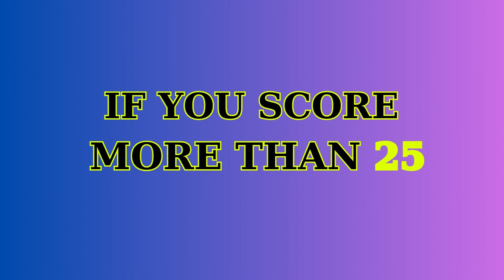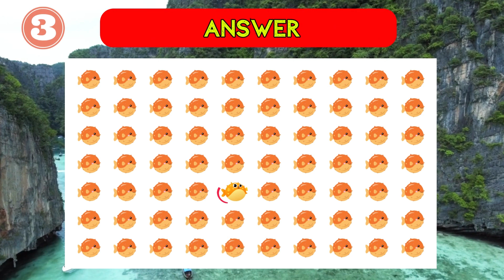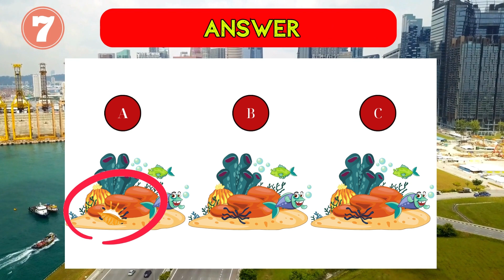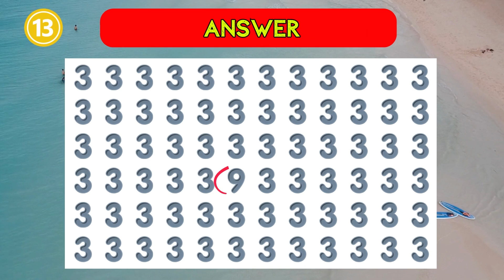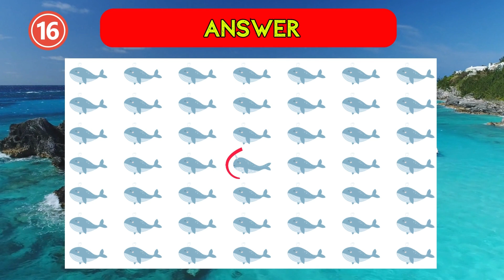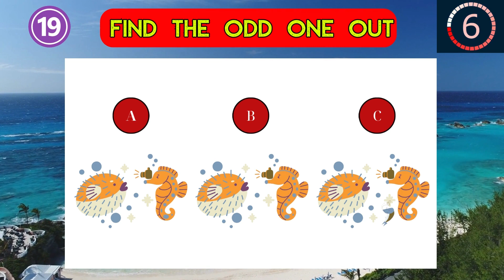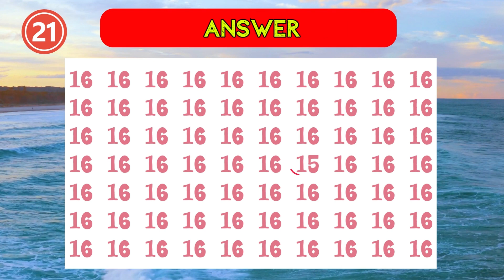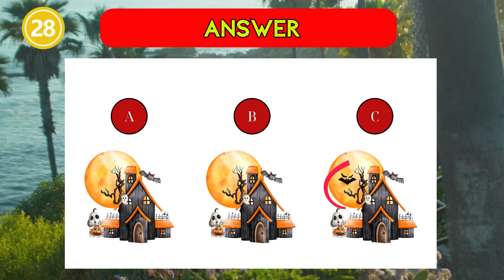Find The Odd Emoji In These Odd Emoji Quizze#50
Are you up for testing your visual and observation skills? In this video, you'll face a challenge of spotting the odd one out among a series of icons, numbers, words, letters, pictures, and more. You can choose from easy, medium, and hard levels, allowing you to increase the difficulty gradually. Each level presents a fresh set of visual puzzles that demand attention to detail and sharp cognitive skills. You'll have a mere 5 seconds to spot the difference, so it's crucial to stay focused and alert. Can you successfully identify the odd one out puzzle games and conquer this challenge? Tune in to the brain teaser video to find out!